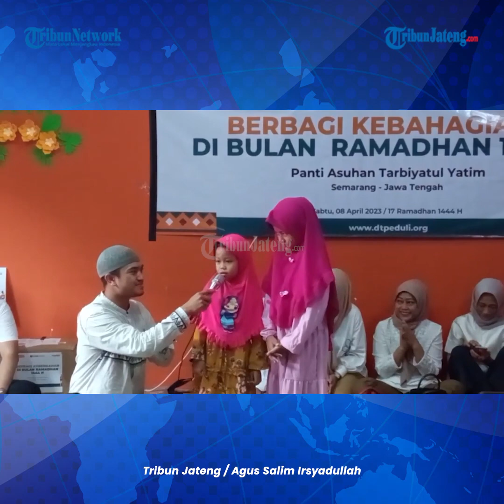DT Peduli Jateng Beri Santunan Ke Panti Asuhan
Mengisi kegiatan Bulan Ramadan, DT Peduli Jateng, lembaga nirlaba milik masyarakat yang bergerak di bidang penghimpunan dan pendayagunaan dana zakat, infaq, sedekah dan wakaf (ZISWAF), menggelar berbagai kegiatan.

Rangkaian kegiatan itu dikemas dalam agenda ramadan unggul.

Ramadan unggul merupakan program tahunan yang diselenggarakan selama Bulan Ramadan.